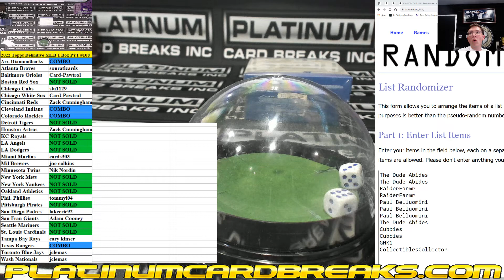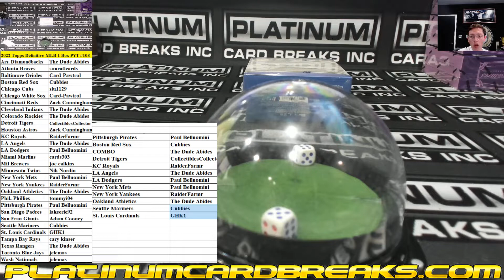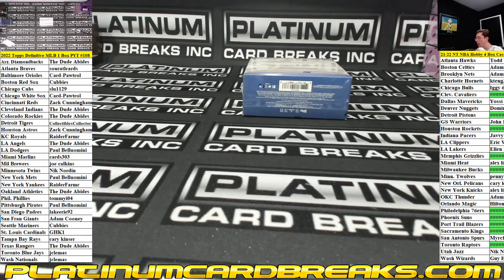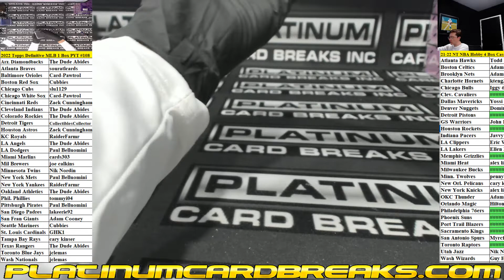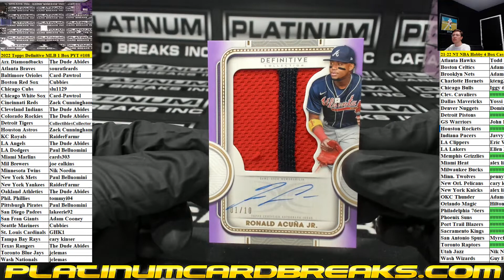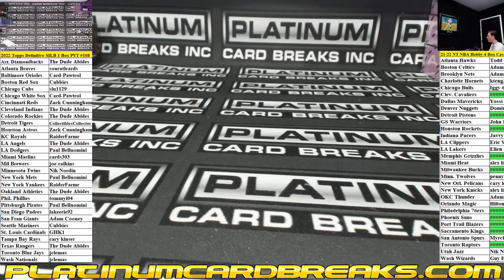2022 Topps Definitive Baseball 1 Box Pick Your Team #108